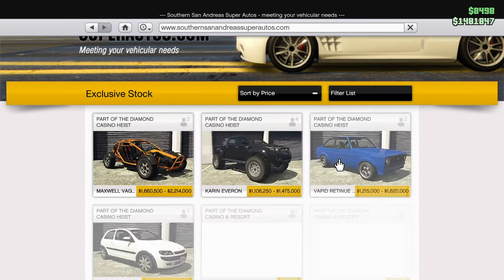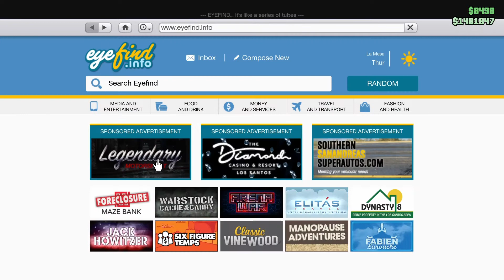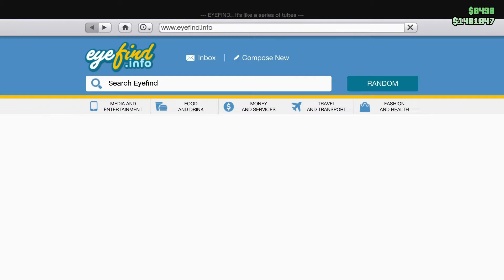Grand Theft Auto V PS4 Pro, Off the Clock!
Some loose ends tied!